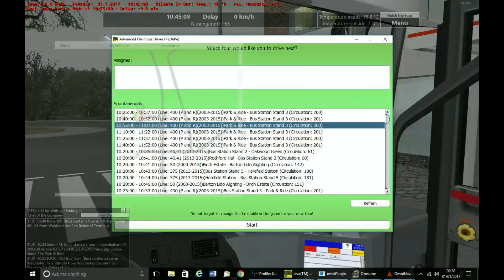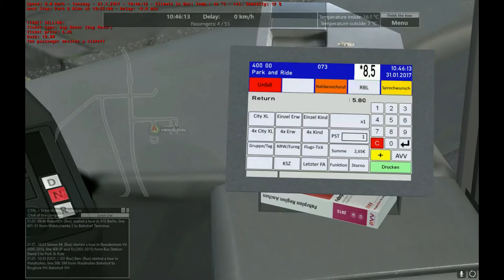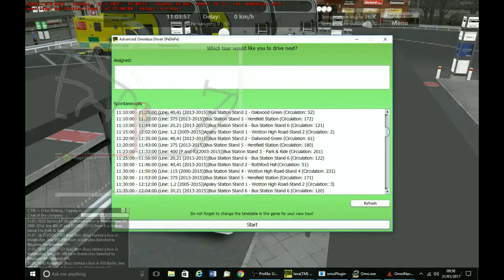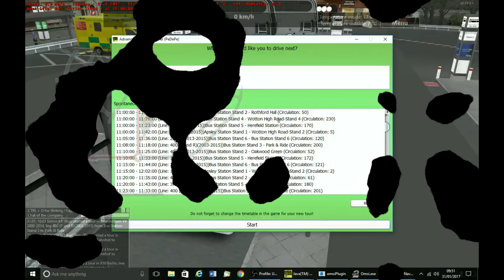OMSI 2 AOD OOC Bowdenham V4 2000-2014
400 Park &amp; Ride